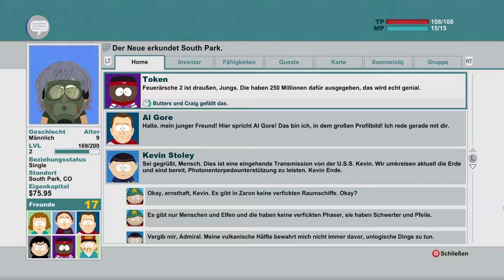Southpark - The Stick of Truth [#005] - Angriff auf den Kinderspielplatz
Southpark - The Fractured But Whole erscheint ja demnächst im Frühling 2017. Zum Vorgeschmack hier schon mal der Vorgänger.